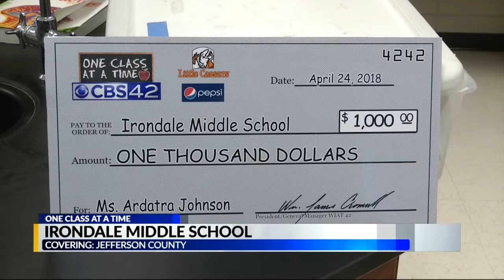OCAAT: Irondale Middle School